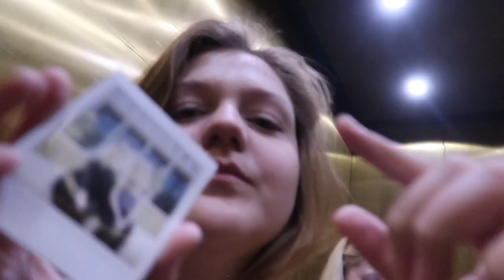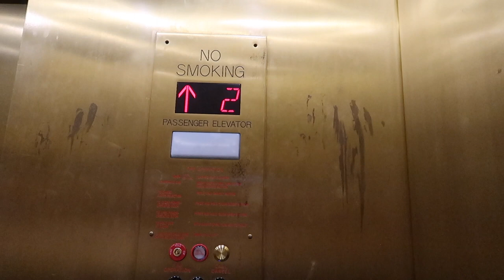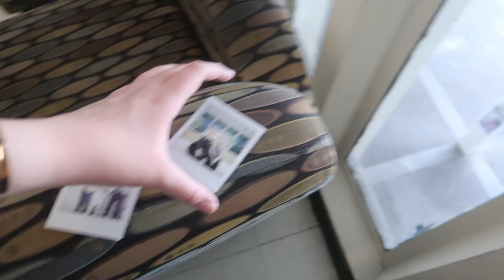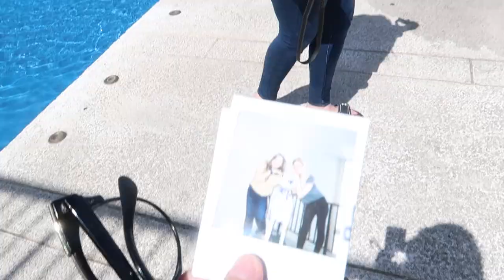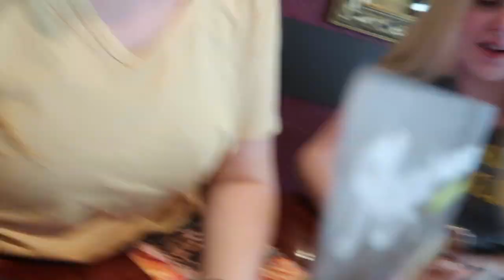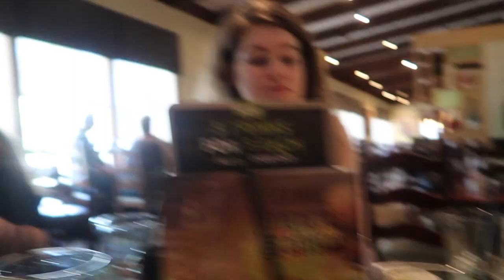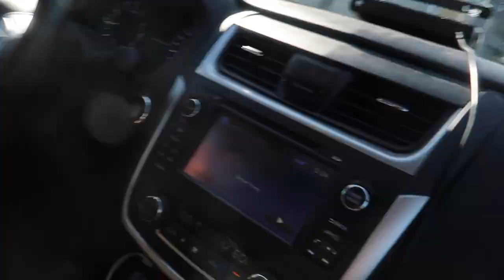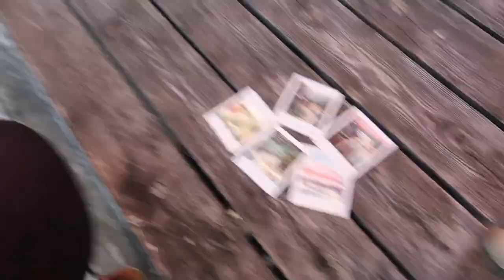getting tattoos on our last day of college !!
yolo

SaintEvolution
this vlog is about: summer , tattoo , experience , food , music